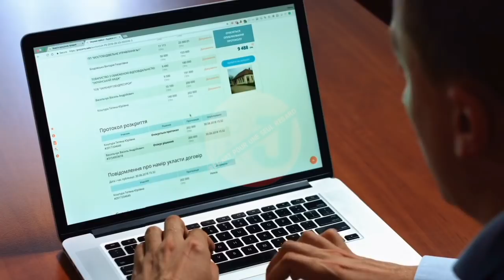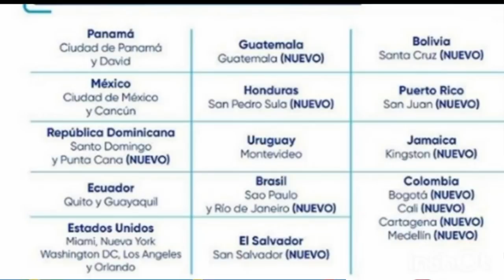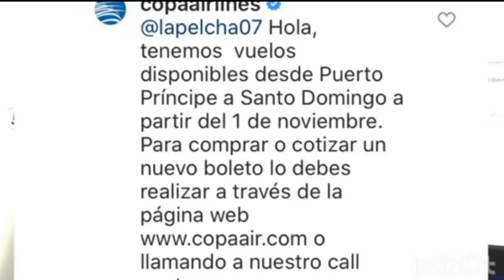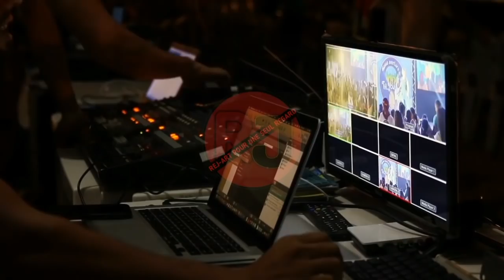COPA✈️AIRLINES repwograme vôl yo pu Novembre lanHAITI🇭🇹Danje pou le pèp Haitien nn mond lan